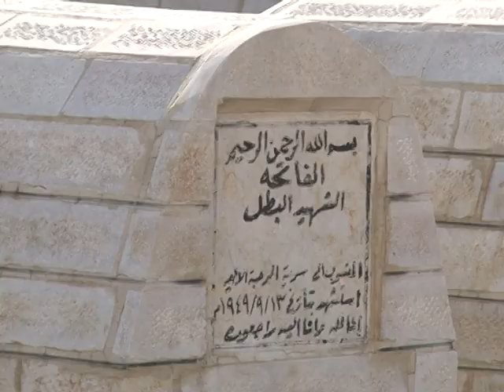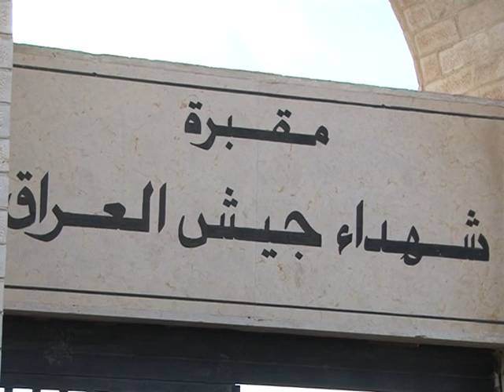تأسيس الجيش العراقي مقبرة شهداء الجيش العراقي في المفرق الاردن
زيارة مقبرة شهداء الجيش العراقي في المفرق